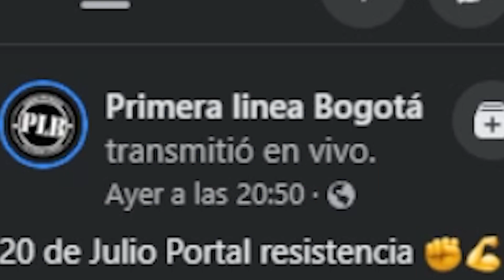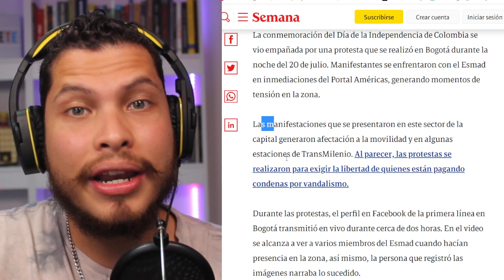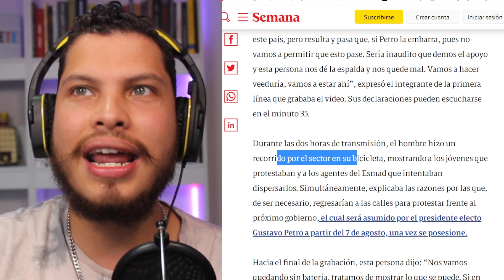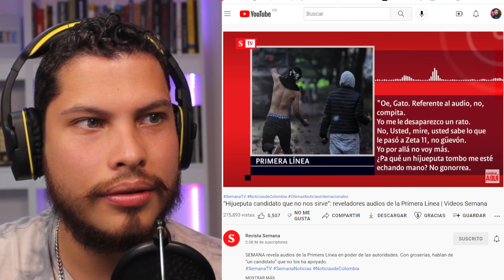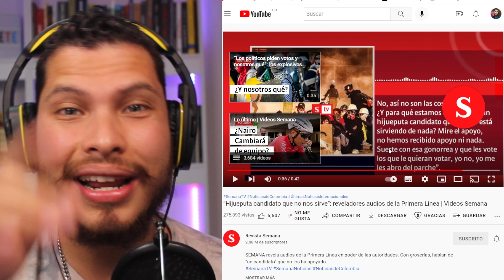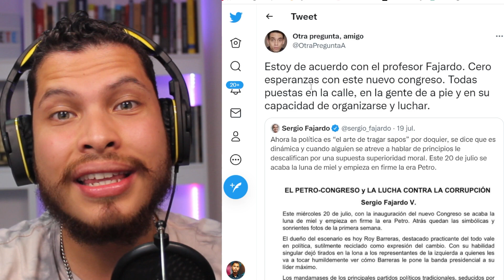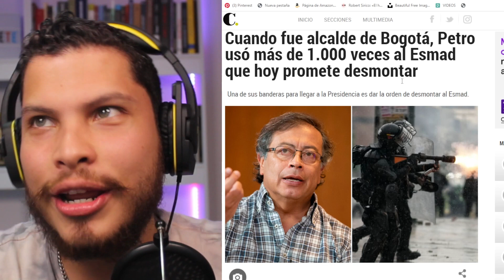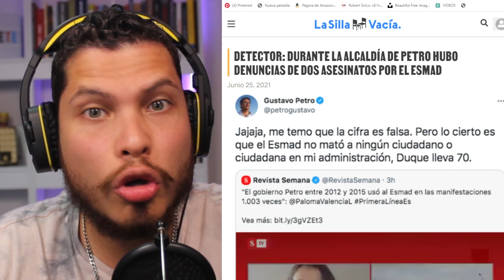🔥 Primera Línea AMENAZA a Petro | Santiago Giraldo